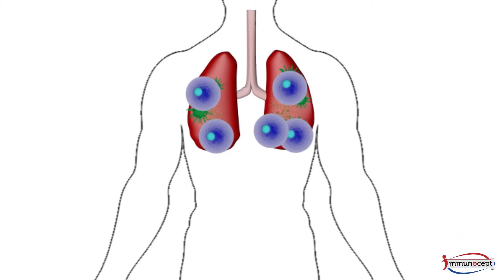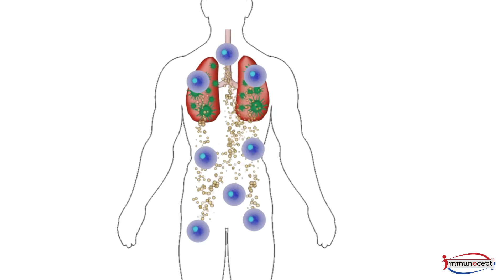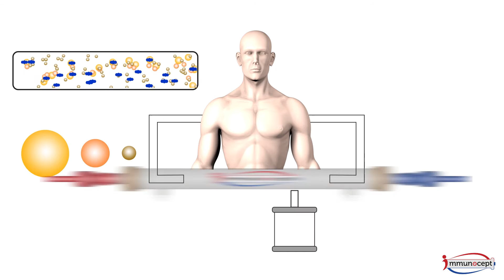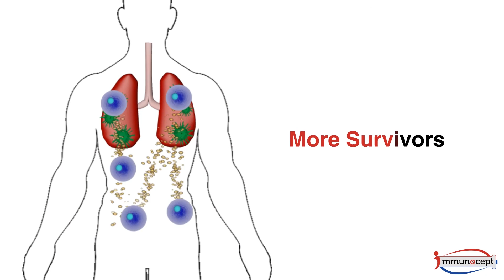Immunocept: Developing Treatments for Sepsis and Other Destructive Inflammatory Diseases